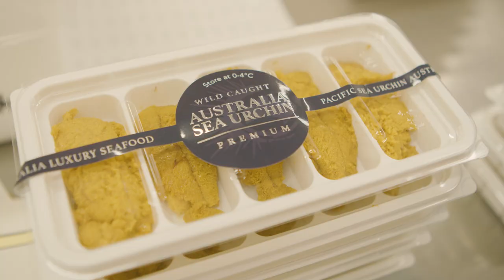URCHIN DIVING TASMANIA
There are two types of Sea Urchin in Tassie. Short spine (Heliocidaris) that feed on drift weed and have a low environmental impact. Then along came Long spine Urchin (Centrostephanus). Centro are a range extended species from mainland Australia that feed on live weeds and have a devastating effect on the marine environment when numbers build up. Dive in to see how we can manage the numbers to return the balance and keep our waters pristine